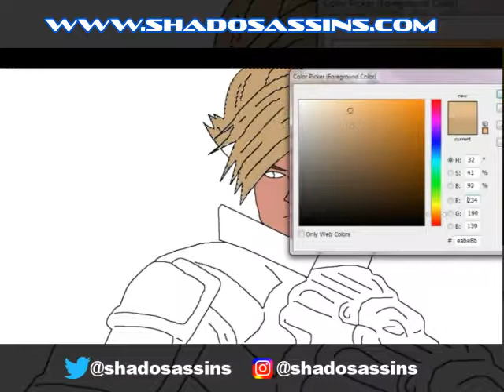Lars Tekken Inktober 2018 Speed Painitng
October 24, 2018. This painting was of Lars Alexandersson from Tekken 6. Him and Hwoarang were both favorites of mine in Tekken Tag 2.